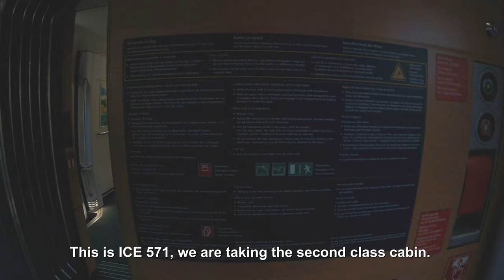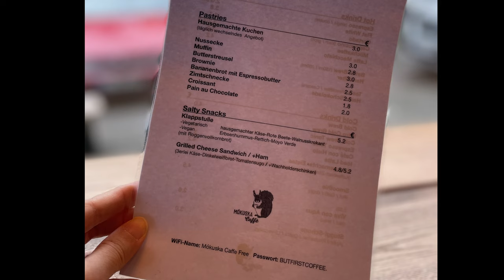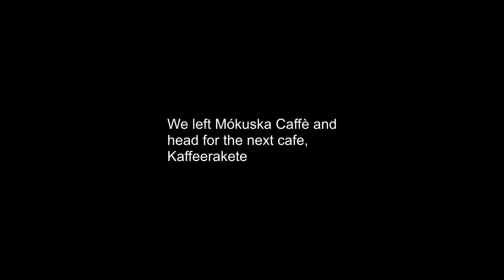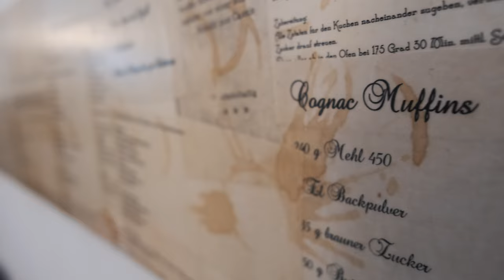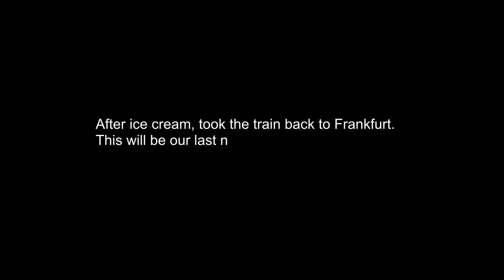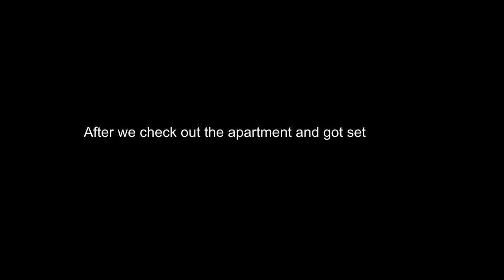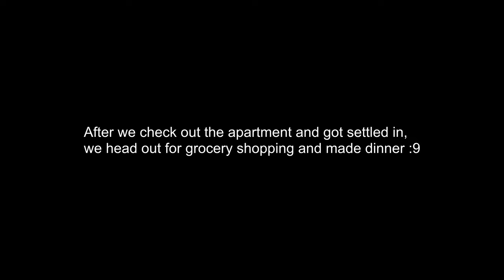Frankfurt to Stuttgart Daytrip : Germany Off The Beaten Path | Stuttgart Library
First time in Stuttgart.

15 Days trip to Germany and Netherlands, Day 5. Doing a daytrip from Frankfurt to Stuttgart. Took the Deutsche Bahn ICE (InterCity Express) from Frankfurt. Journey time about 1 hour 30minutes.

We bought a single zone day ticket for travel within Stuttgart. We will mostly be doing Cafe hopping and visiting the Public Library Stuttgart.

First stop of the day was Mókuska Caffè. Great coffee and food :9

Mókuska Caffè
Address: 28, Lutherstraße, 69120 Heidelberg, Germany

Next, we head for Kaffeerakete Stuttgart. We had coffee here and bought loads of chocolates...

Kaffeerakete Stuttgart
Address: Silberburgstraße 36, 70176 Stuttgart, Germany

Next, Tarte und Toertchen. We ordered 3 tarts and 1 cake between the two of us. 2 savory, 2 sweet ;) I prefer the savory tarts :)

After the tarts, we head for Public Library Stuttgart. This is the main reason why I wanted to visit Stuttgart in the first place. Saw the photo of the library online and I had to visit. Definitely worth visiting! Beautiful architecture! Would be a nice and quiet place to get some work done...

Had dinner at mall near the Library. Gosh, one of the worst asian food I've ever tasted... Ended the daytrip with Ice cream at the mall, which was luckily good.

This is our last night in Frankfurt, will be checking out tomorrow, and heading for Cochem!

15 Days trip to Germany and Netherlands, Day 6. Checked out of our apartment early, and head for the Food Hall at Frankfurt Main Station for some food. Had some really nice seafood soup there :)

We took the ICE from Frankfurt to Koblenz Hbf. From there, we changed to a Regional train to Cochem. The entire journey took us about 2 hours and 30 minutes and consisted of one change.

From Cochem station, we had to walk about 15-20 minutes to reach our Airbnb. A very spacious house, compared to the apartment we stayed in Frankfurt.

By the time we got settled in the apartment, it was already late afternoon. All we could do for the day was buy grocery and cook dinner :)

Date of Video : 25 Nov 2021 and 26 Nov 2021

Artist's Name : DANIEL GUNNARSSON
Title of Music Pieces : The Storm Inside (Instrumental Version)

Artist's Name : I'MIN
Title of Music Pieces : Balloons (Instrumental Version)

Artist's Name : ADELYN PAIK
Title of Music Pieces : Twilight Sky (Instrumental Version)

Artist's Name : Elijah N
Title of Music Pieces : Say It (Instrumental Version)

Artist's Name : GUUSTAVV
Title of Music Pieces : Coloration